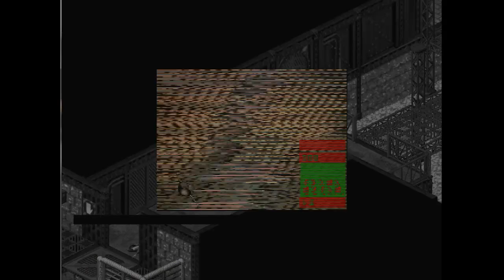Lets Play Crusader: No Remorse - 08b - Rockets, S**t and Bollocks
Three more things I can't stand...